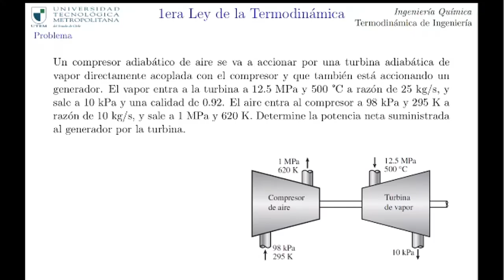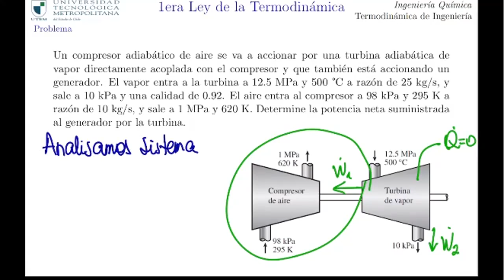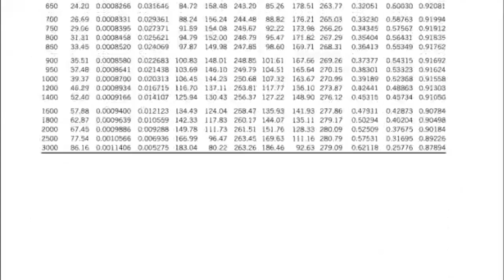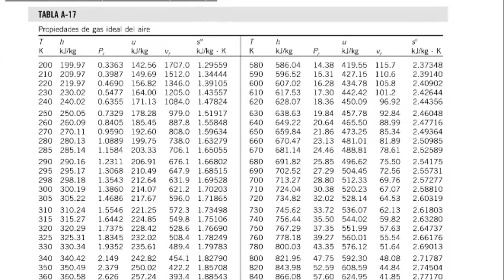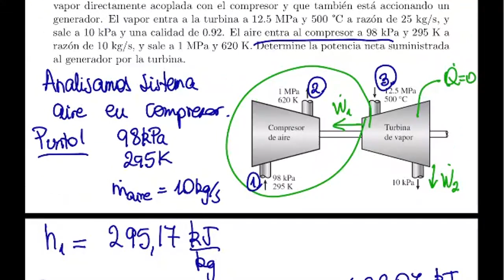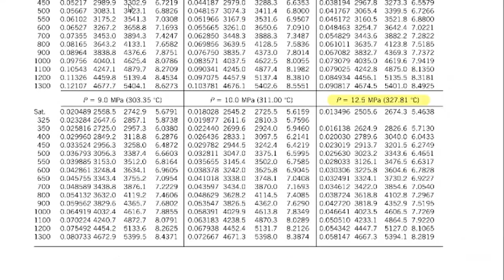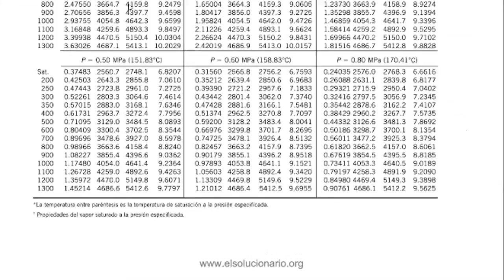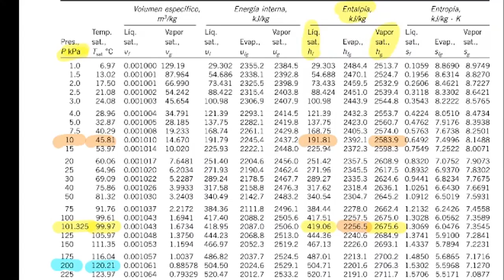QUBI4042 - Primera ley TD en sistemas abiertos P3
Clase sincrónica 19 de octubre de 2021

Turbina de vapor acoplada a compresor de aire y generador.

Fuente: Termodinámica de Cengel